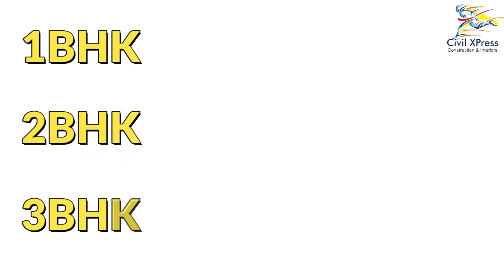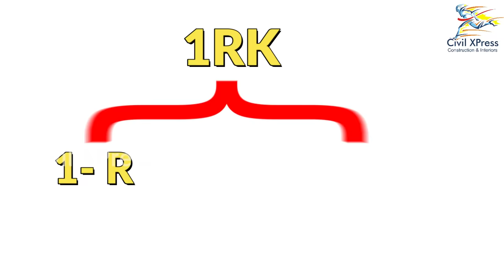வெளிநாட்டு பாணியில் கட்டப்படும் 𝐋𝐨𝐰 𝐁𝐮𝐝𝐠𝐞𝐭 𝐒𝐓𝐔𝐃𝐈𝐎 வீடுகள் | 𝗦𝗧𝗨𝗗𝗜𝗢 𝐇𝐨𝐮𝐬𝐞 𝐂𝐨𝐧𝐬𝐭𝐫𝐮𝐜𝐭𝐢𝐨𝐧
Innovative & Advanced Studio Type budget Houses in tamil

Advantages, disadvantages of Studio type budget house in tamil

Uses of Studio type budget house in tamil

and cost of Studio type budget house in tamil
All about Studio type budget house in tamil

Low budget eco friendly construction | eco friendly house

Paid Stock Images and Videos (Licensed)

The studio apartment is an apartment with a single room. They are also known as single-room dwelling places or studio flats. A studio apartment typically consists of one large room that serves as the combined living, dining, and bedroom.